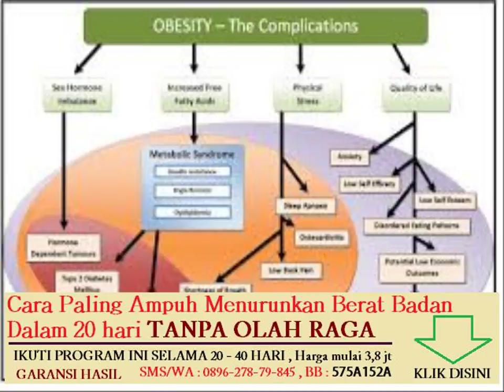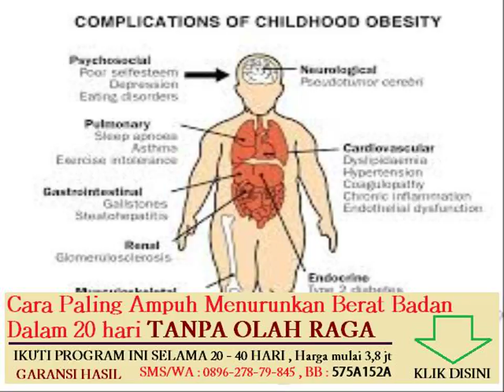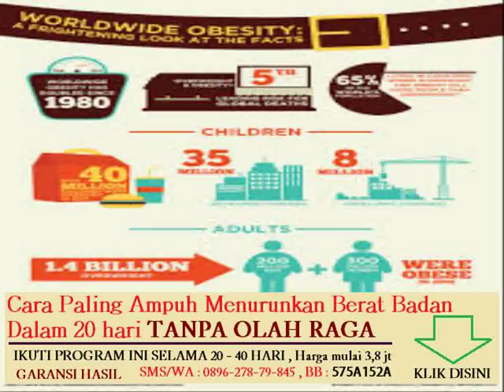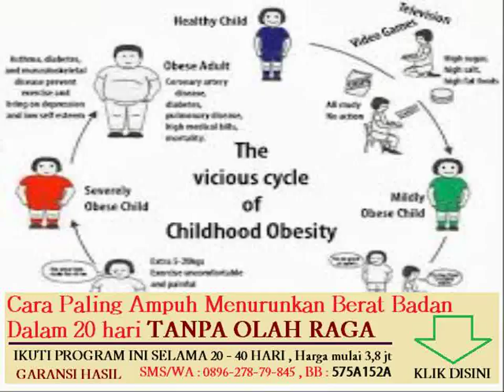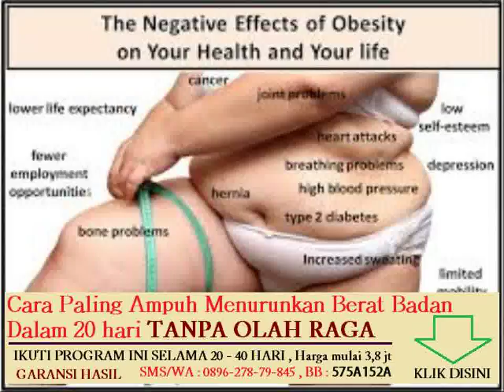jurnal penelitian obesitas pada anak